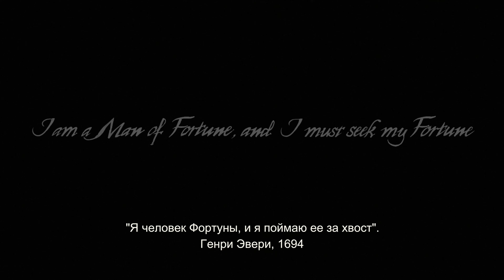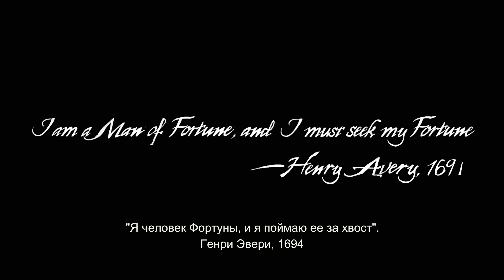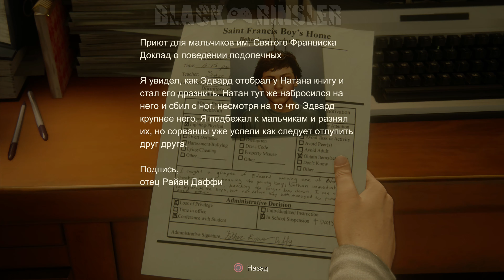Uncharted 4 | 100% Прохождение на PS4 Pro [4K] — #1 [Зов приключений]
● Пролог ➤ Глава 1 — Зов приключений
Профессиональное прохождение на максимальной сложности Uncharted 4: Путь вора на 100% | PS4Pro. Четвертая часть серии начинается с динамичной погони на катере Нейта со своим братом Сэмюэл Дрейком, которого он считал погибшим на протяжении 15 лет. Главным антагонистом игры является Рейф Адлер, который охотиться за сокровищами Генри Эвери. Унаследовав компанию своего отца, Рейф для поисков сокровищ и защиты от конкурентов нанял частную армию, военную организацию "Шорлайн" во главе которого стоит Надин Росс.
✅ Поддержку канала можно осуществить по данным электронным кошелькам. Спасибо каждому кто вносит свой вклад! Благодаря Вам контент становится лучше.
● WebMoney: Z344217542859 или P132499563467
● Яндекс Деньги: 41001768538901